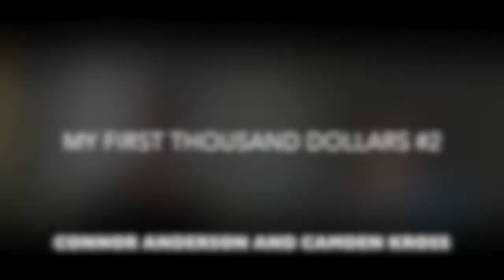The Business of Fire Trucks, History of Pellegrino water, Goal Setting, Suicide, and $30,000 a month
My First Thousand Dollars #2 - Business of Fire Trucks, Pellegrino, and $30k a month

In the second episode of My First Thousand we get right into it -

We cover:
Business of fire Trucks
Pellegrino
We set a goal of $30k a month within 2 years
Goal setting framework
Suicide Psychology - from “The Psychology of Persuasion”
What content sources we like